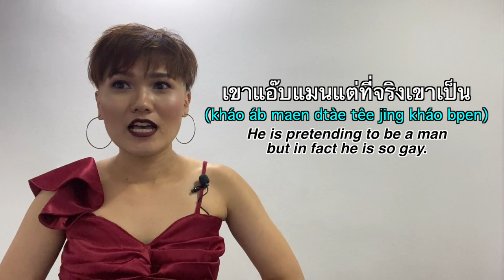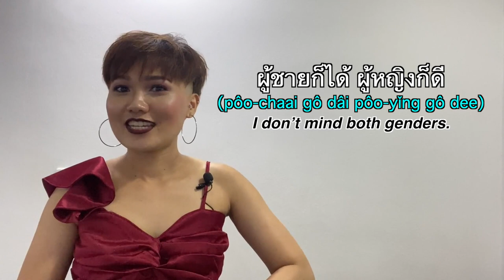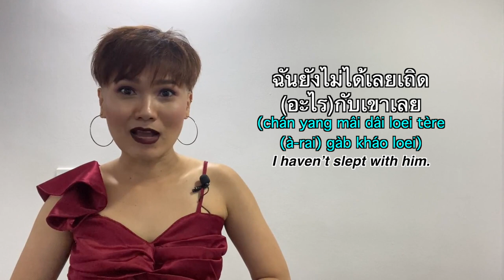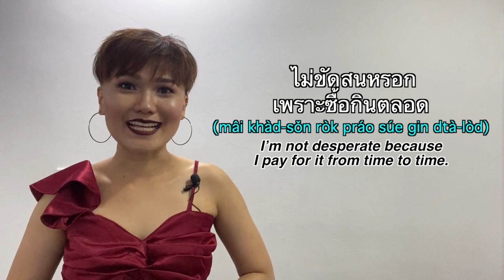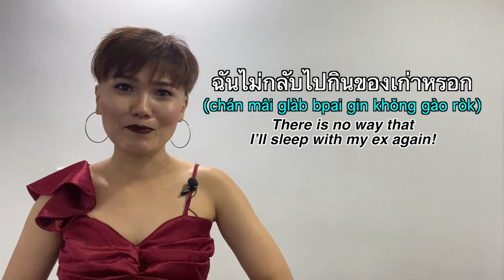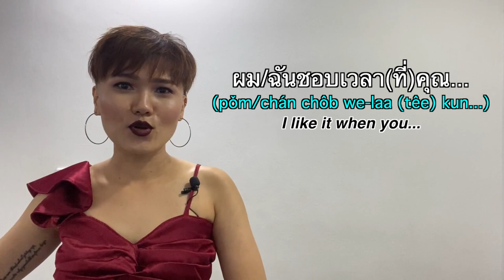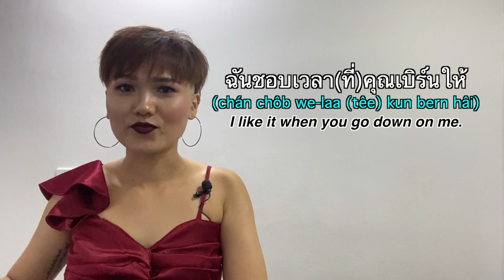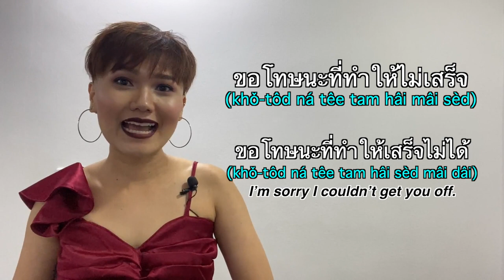Learn Thai for BED 101 | Learn Thai with Shelby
In this video, I’ve covered the following :
S€xual orientations
Alternative words for S€X organs
Slang related to S€X
How to describe what you like in bed

I hope this video will open your eyes to $exuality of Thai culture.